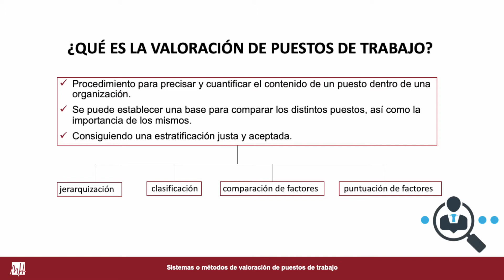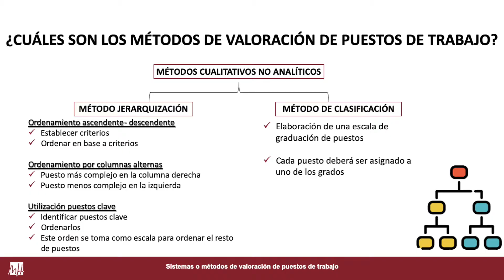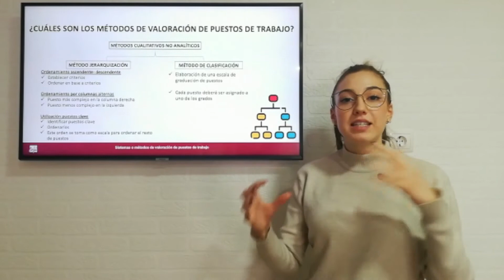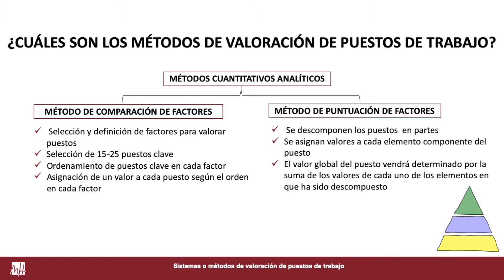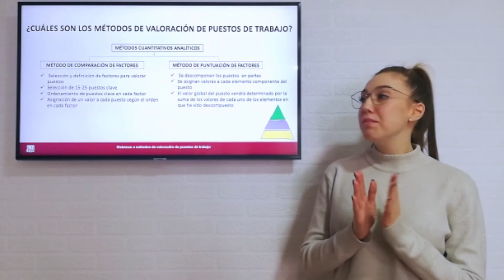Sistemas o métodos de valoración de puestos de trabajo